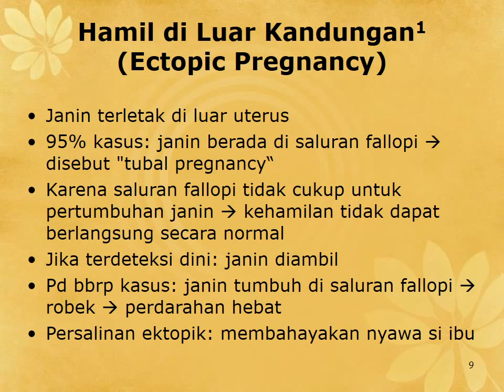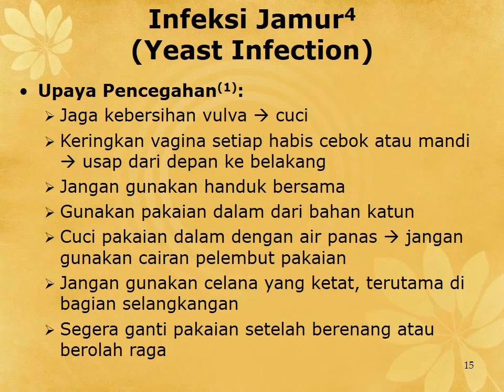Jenis Penyakit Menular Seksual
Jenis Penyakit Menular akibat Seks Bebas,
Jenis Penyakit Menular akibat Seksual,
Jenis Penyakit Menular karena Seks Bebas,
Seks Bebas Menyebar Penyakit,
Ancaman Penyakit Akibat Seks Bebas,